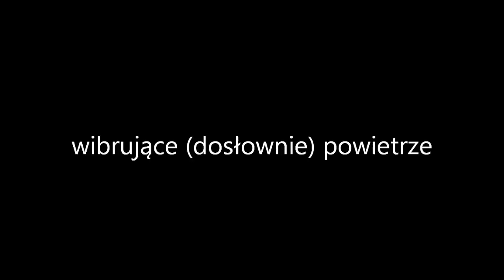curacao movie trailer.wmv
Movie trailer. If you like it, post your comments. I will keep adding stuff
Jesli Wam sie podoba zwiastun dajcie mi znac w komentarzach, bede dodawal nowe filmiki